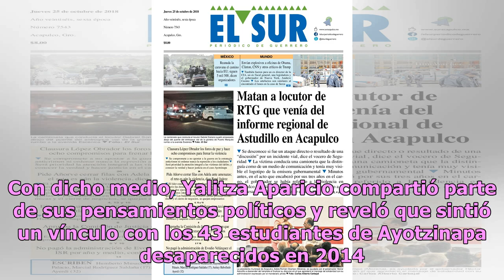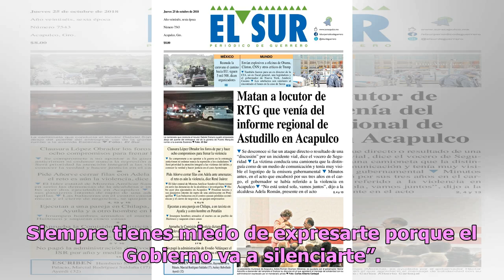Descubre la relación entre Yalitza Aparicio y los 43 de Ayotzinapa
Tras debutar como actriz en Roma, de Alfonso Cuarón, Yalitza Aparicio ha protagonizado la portada de prestigiadas revistas y en esta ocasión The Reporter tuvo el honor. Con dicho medio, Yalitza Aparicio compartió parte de sus pensamientos políticos y reveló que sintió un vínculo con los 43 estudiant...